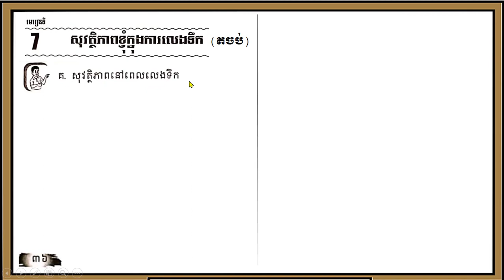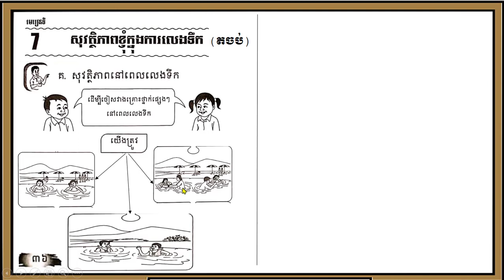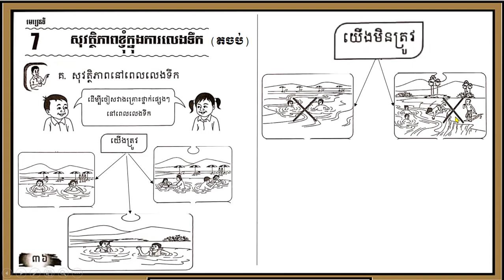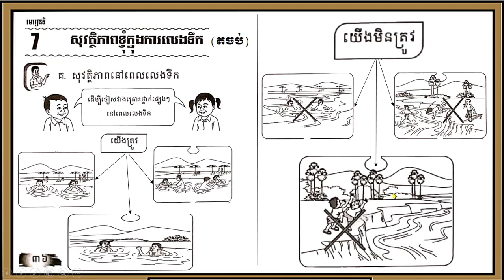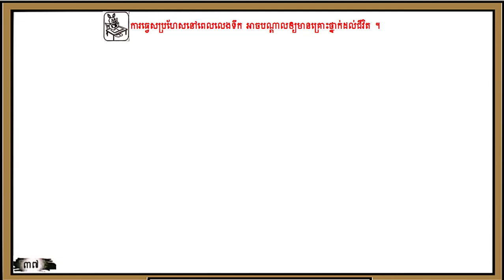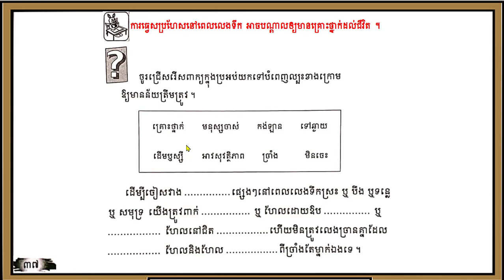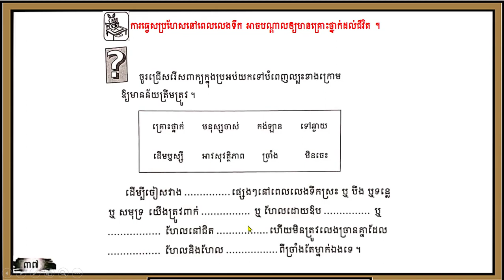សិក្សាសង្គម មេរៀនទី៧ (ទំព័រទី ៣៦.៣៧) by Kh Mazon, For Educations,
This is created for help and support on hard and soft skills for practices.

Yoy Have A Nice Day from Kh Mazon.
Thank!